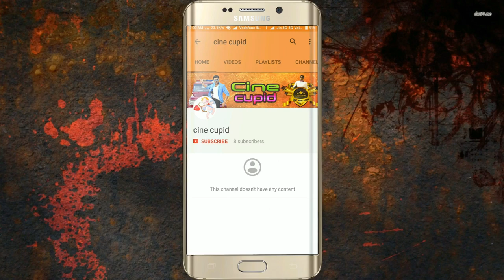James Vasanthan Family Photo | Music Director | Vijay tv anchor | cine cupid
Cine cupid is the newly started YouTube entertainment channel which covers all the hot topics on kollywood tamil cinema industry.

Song producer name : otis McDonald

Share both this link when you gonna use this song.